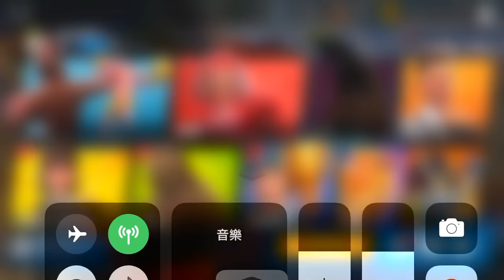聯賽三連勝 手機遊戲玩法與攻略教學!《Boxing Star》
2. 將訂閱旁邊 "鈴鐺" 打開!
3. 打勾"我想收到這個頻道的所有通知" 儲存!
4. 請幫忙分享影片與推廣，謝謝大家!